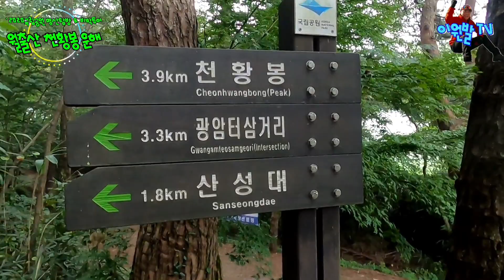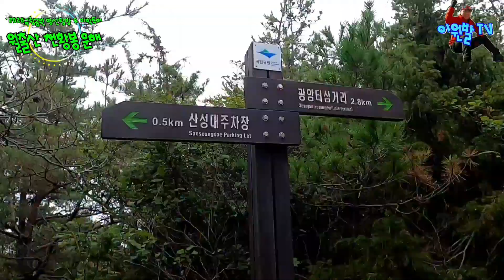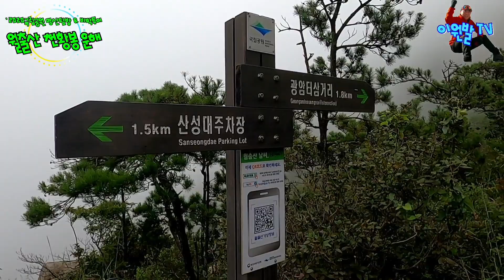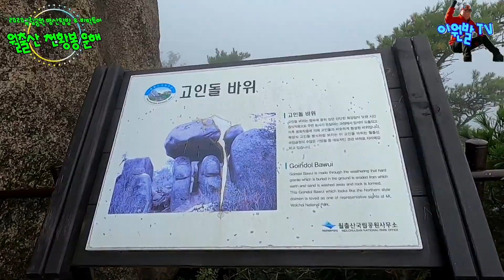월출산 산성대암릉길 월출산 운해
2020국립공원 명산탐방 및 비박투어는 호남의 명산 영암 월출산을 찾았다. 비 예보는 없었지만 안개에 쌓여 조망을 볼 수없었지만 천황봉 정상에 다다르며 멋진 운해를 볼 수있었다.

◈ 별도의 상담 및 소통은 댓글이나 이메일로 보내주세요 ◈
​네이버 밴드 “이원발TV” ▶구독자와 함께 산행공지◀